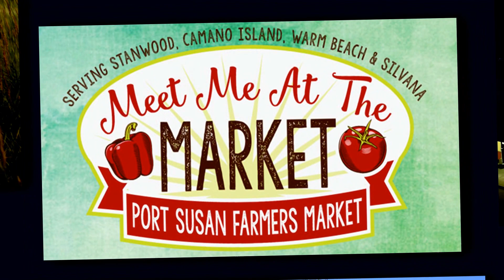City Of Stanwood